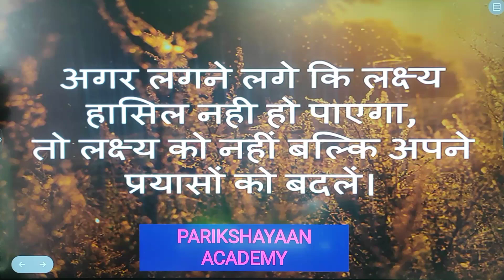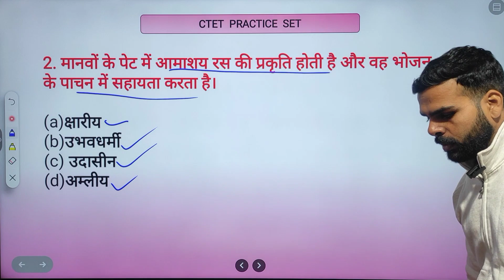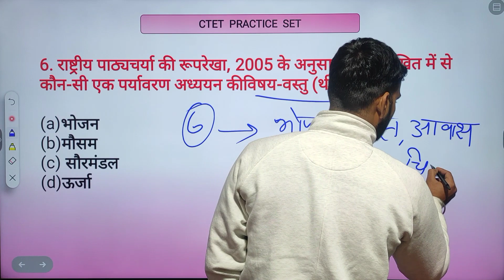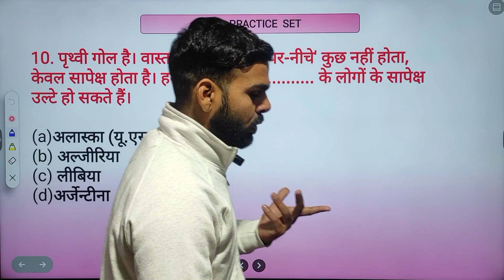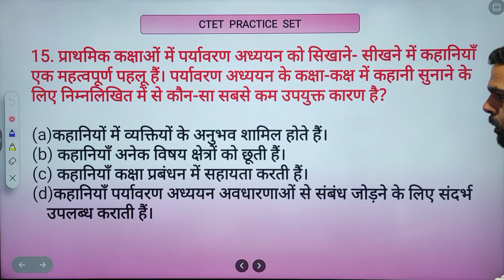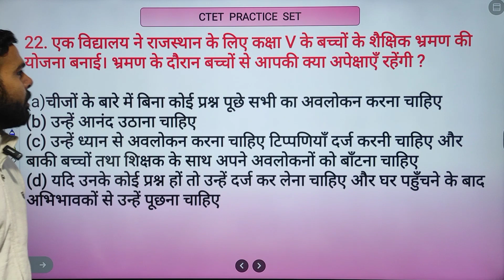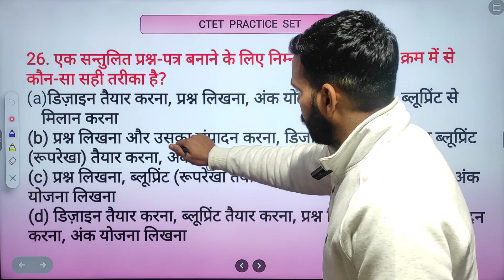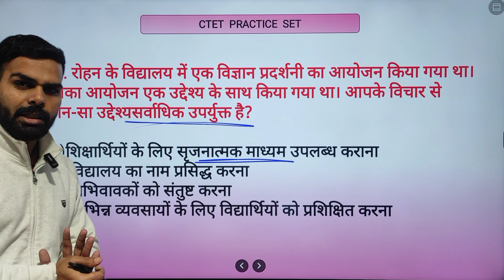CTET- EVS | Practice Set-4 | Top 30 Most Important Question | पर्यावरण अध्ययन | CTET 2022-23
‎@Parikshayaan Academy